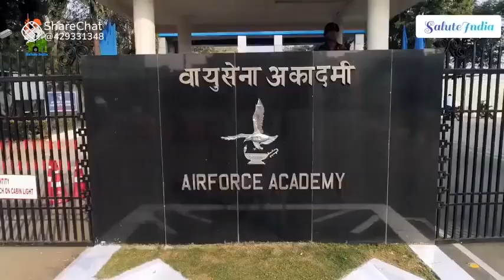KARTIK THAKUR AIR FORCE MOTIVATION VIDEO ❤️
KARTIK THAKUR AIR FORCE MOTIVATION VIDEOs